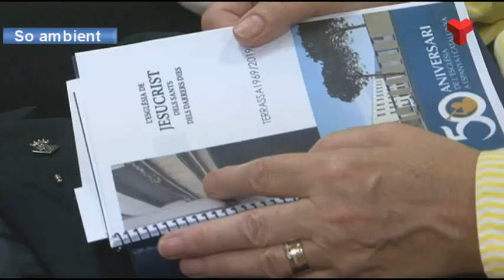Els Mormons celebren 50 anys de congregació a Terrassa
La regidora de Ciutadania, Teresa Ciurana assisteix junt amb d’altres regidors, a l’acte de celebració dels 50 anys de l’arribada de l’Església de Jesucrist dels Sants dels Darrers Dies a Catalunya.